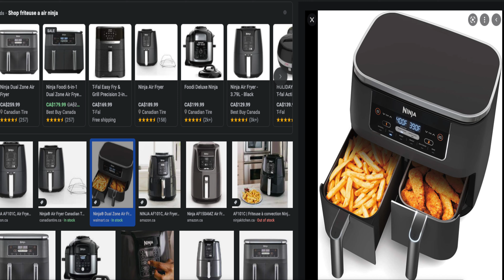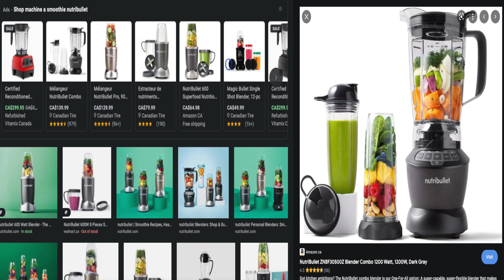5 Idées De Cadeaux Inoubliable Pour Tout Age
Que ce sois pour noël ou un anniversaire ou même la fête des pères je te propose des idées cadeaux high tech Utile et original à offrir !

Je vous propose 5 idées de cadeaux INOUBLIABLE pour tout age.

J'ai fait des recherches pour vous trouvez les meilleurs cadeaux au meilleur prix. Idées cadeaux hommes ou idées cadeaux femmes tout y passe et mais tu trouveras aussi des idées sympas de cadeau fete des meres voir noël, etc...

Faire un cadeau c'est bien mais un cadeau qui prends pas la poussière après 2 semaines  c'est mieux ! Surtout si la valeur percu est doublé par 2 😜. Je te laisse profité de cette vidéo et me donner ton avis sur cette liste de cadeaux utiles ou original que tu a aimé !

N'hésitez pas à donner vos suggestions dans la barre des commentaires. On pourrait faire un top 100 des meilleurs cadeaux